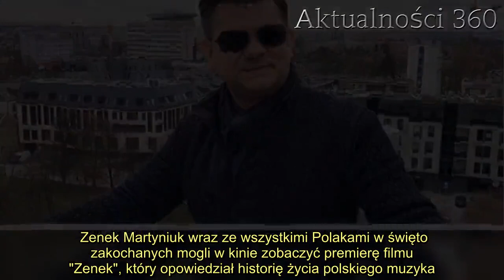Prawda o Zenku wyszła na jaw. Gwiazda TVP wyjawiła kompromitujące fakty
Zenek Martyniuk wraz ze wszystkimi Polakami w święto zakochanych mogli w kinie zobaczyć premierę filmu "Zenek", który opowiedział historię życia polskiego muzyka. Dziś jedna z gwiazd  podzieliła się kompromitującymi faktami, które dotyczą produkcji.    jest jedną z największych gwiazd sceny disco polo. Polacy mają możliwość słuchania jego utworów w rozgłośniach radiowych i na koncertach, które obecnie zostały zawieszone. Muzyk to także jedna z osób, która doczekała się filmu na podstawie swojej biografii. Premiera "Zenka" odbyła się 14 lutego, ale dziś jedna z gwiazd , która pracowała przy produkcji, postanowiła wyjawić kompromitujące fakty na temat filmu.    Zenek Martyniuk w filmie "Zenek". Gwiazda  zdradza szczegóły   - Zapytano mnie, czy przyjrzałabym się pomysłowi na film o Zenku Martyniuku. Zgodziłam się. Przeczytałam nawet książkę o Zenku i stwierdziłam, że jest to jakiś fenomen, który można spróbować pokazać na dużym ekranie. Od razu zapowiedziałam jednak, że scenariusza sama nie napiszę - zdradziła .   Zenek Martyniuk zafascynował Ilonę Łepkowską, która już na samym początku zdradziła, że sama scenariusza nie napisze. W związku z tym zatrudnieni zostali Jan i Marta Hryniak. Małżeństwo miało odpowiadać w produkcji zarówno za scenariusz, jak i za reżyserię.   DALSZA CZĘŚĆ TESTU POD GALERIĄ     od początku była przekonana, że jest to zły pomysł. Prace nad filmem nadal trwały, znana scenarzysta  podrzucała nowym scenarzystom swoje pomysły przez cały czas. Wiele z nich nie zostało wykorzystanych.   - Co zabawne, prezes Kurski myślał, że ja cały czas jestem w to zaangażowana. Napisał mi nawet, że był zdziwiony, że nie przychodziłam na przeglądy nagranych materiałów i projekcje wersji montażowych. Odpisałam mu, że nikt mnie o nich nie informował - dodała.  Uwielbiany Zenek Martyniuk został zagrany przez dwóch aktorów  Jednym z problemów filmu "Zenek" jest dla Ilony Łepkowskiej, obsadzenie dwóch różnych aktorów w głównej roli.  - Przecież można było postarzyć Kubę Zająca, który wypadł genialnie i on mógł grać przez cały film. Czemu tak się nie stało? Nie mam pojęcia. Wiem natomiast, że ten film pęka w kilku miejscach i jest filmem dla nikogo - wyznała.    dodała, że film "Zenek" nie przypadł do gustu nawet fanom muzyka, ponieważ został niewłaściwie przygotowany.    Z samego rana  przekazała druzgocące informacje. Nie żyje Pierwsza Dama Polonii  2.   - Wszyscy fani twórczości Zenka są filmem rozczarowani. Z kolei miłośnicy kina obyczajowego, też nie wyjdą z seansu usatysfakcjonowani. No to dla kogo został zrobiony ten film? - pyta Łepkowska.        plejada